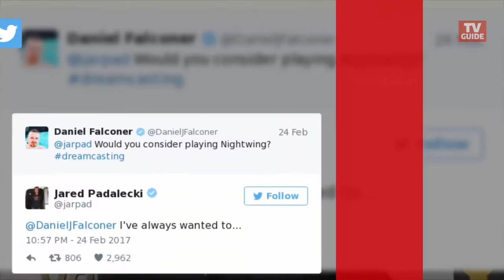Supernatural's Jared Padalecki and Matt Cohen Both Want to Play Nightwing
And they're being really polite about it!